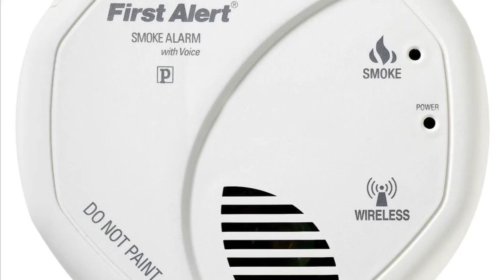First Alert: Location: MANUEL